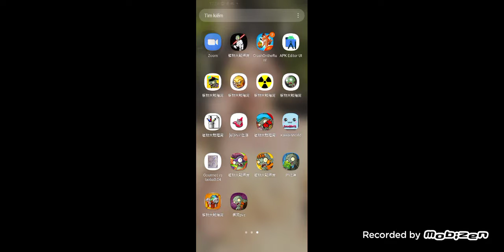ai biết mật khẩu mod này ko?